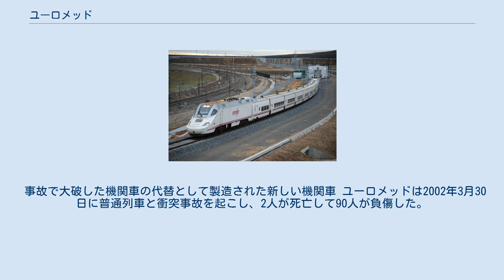ユーロメッド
ユーロメッド ユーロメッド（Euromed、スペイン語での発音はエウロメッ）は、スペインの鉄道会社レンフェが運行している高速列車である。
スペイン第2の都市バルセロナと地中海沿岸のバレンシア及びアリカンテの523kmを結ぶ。
 2009年より運行開始したレンフェ130系 ユーロメッドは標準軌のAVEで運行されている、100系に1668mmの広軌用台車を装備した、101系により運行されている。
AVEとは異なり在来路線で運行されるため、電気方式も従来のものに合わせて直流3,000Vに対応している。
ユーロメッド用の車両はアルストムにより6編成製造された。
運行開始は1997年6月16日からで、通常は最高速度220km/hで営業運転を行っているが、試験走行では最高250km/hを記録した。
 編成構造はAVEの100系と同じく、2両の電気機関車が客車を挟むものである。
2009年には130系による運行に置き換えられ、101系は標準軌の台車に履き替えられ100系AVEとして他線区で運用している。
2019年末にはバルセロナとタラゴナ間の走行区間が高速新線に変更される見込みである。
 事故で大破した機関車の代替として製造された新しい機関車 ユーロメッドは2002年3月30日に普通列車と衝突事故を起こし、2人が死亡して90人が負傷した。
この事故で大破した機関車1両の代替に製造された新しい機関車はTGV POSタイプの外観に変更されている。